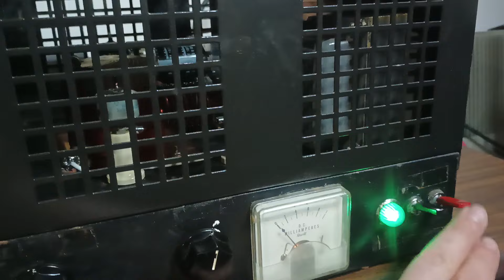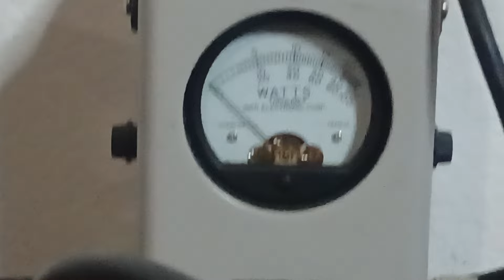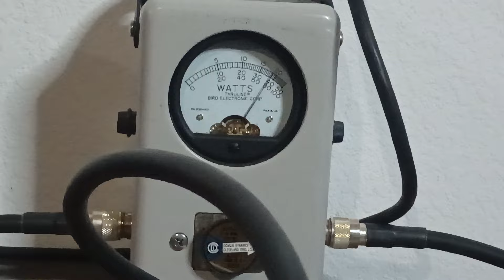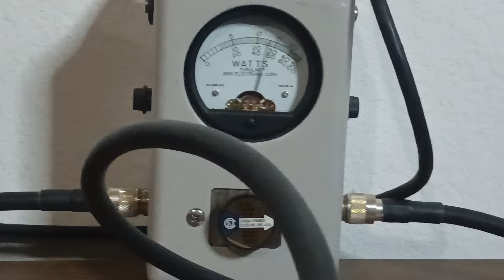Bone Built Creation, Gi46B Base amp with sweep tube driver, local pickup only